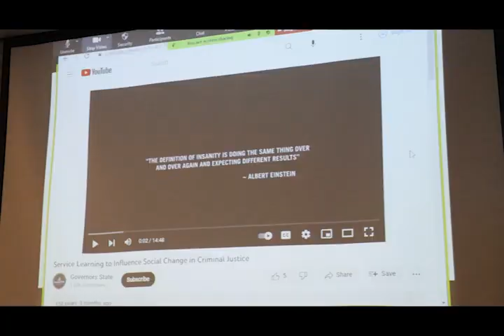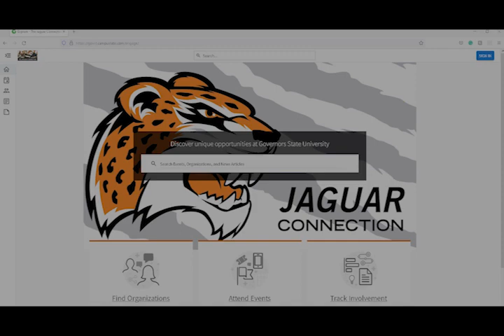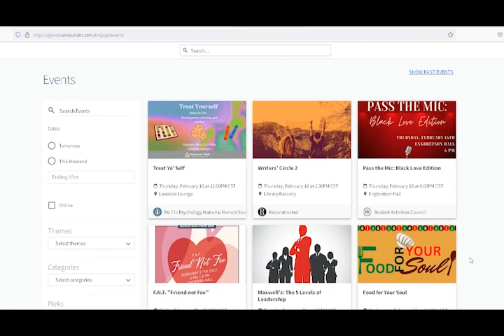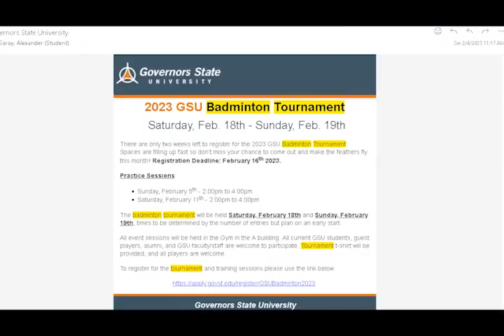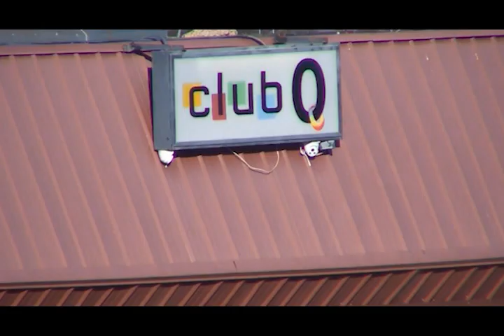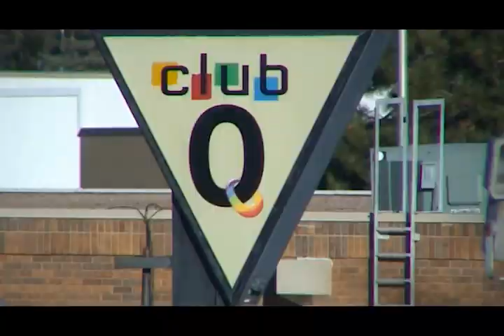March Show 2023 | GSUTV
The March Show highlights Governors State University's local events including  the visit of the honorable Lt. Governor Juliana Stratton and Center of Community Media Criminal Justice Event. Along with news from around the world, sports and Hollywood. (GSUTV airs on Homewood Comcast Channel 19 & Elmhurst Public Access Channel on Tuesday at 8:30pm CT)

Lead Producer: Jason Gonzalez

Digital Content Creator: Jason Gonzalez
Digital Content Creator: Alex Garay
Graphic Designer: Dante Corona